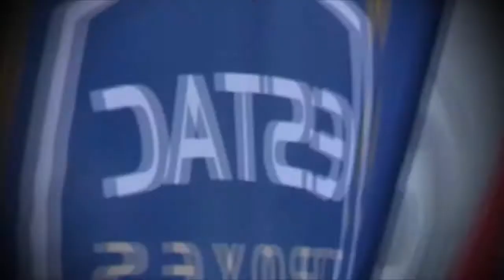[Bande Annonce] ESTAC - STADE DE REIMS